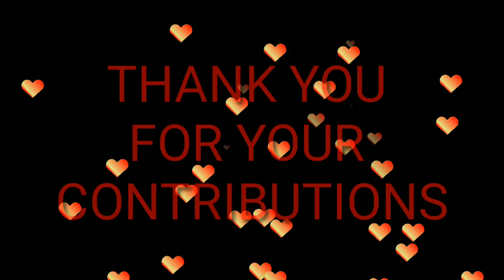Morne Morkel Retirement farewell 2018 ! tribute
Standard Bank Proteas fast bowler, Morne Morkel, has announced he will retire from all forms of international cricket at the conclusion of the four-match Sunfoil Test series against Australia starting in Durban on Thursday.

The 33-year-old has played 83 Tests, 117 One-Day Internationals and 44 T20 Internationals in a successful career spanning 12 years. He has taken 294 Test wickets - including seven five-fors - and is currently the fifth highest all-time wicket-taker for South Africa in Test matches. He has an impressive tally of 529 wickets across the three formats.

Explaining his decision, Morkel said: “It was an extremely tough decision but I feel the time is right to start a new chapter. I have a young family and a foreign wife, and the current demanding international schedule has put a lot of strain us. I have to put them first and this decision will only benefit us going forward.

“I have loved every minute that I have played in the Proteas jersey, and I am incredibly grateful to my team mates, Cricket South Africa, and my family and friends for the support over the years. I still feel there is a lot of cricket left in me and I am excited for what lies ahead. For now, all of my energy and focus is on helping the Proteas win the upcoming series against Australia.”

Cricket South Africa Acting CE, Thabang Moroe, praised Morkel’s commitment and contribution towards South African cricket: “On Behalf of Cricket South Africa, I would like to thank Morne for the tremendous and highly valued contribution he has made to South African cricket over the past decade.

“He has been a regular selection for both the Standard Bank Proteas Test and ODI squads since 2008, having made his debut as far back as 2006. He has formed part of the golden era of fast bowlers that have made the South African Test team a champion outfit that is respected throughout the world.

“Being a champion fast bowler is one of the most difficult professions in the sporting world. It requires tremendous skill, dedication and perseverance and, by no means the least, the courage to bowl through the pain barrier at times. Those are characteristics Morne has shown throughout his career.

“ Lastly, on behalf of the South African cricket family, our stakeholders and fans around the world, we thank Morne for being both a fine player and an outstanding role model who has made our country proud. We wish him everything of the best in his future endeavours.”

I hereby declare that all Images use to make this video is from
Google Search by using Google Advanced Search to collect those images, usage rights: "free to use, share or modify